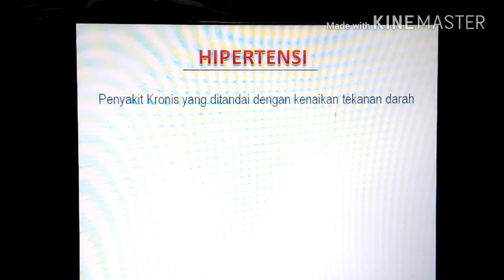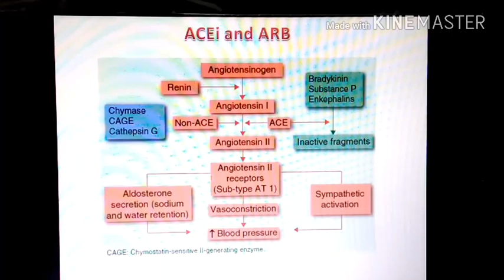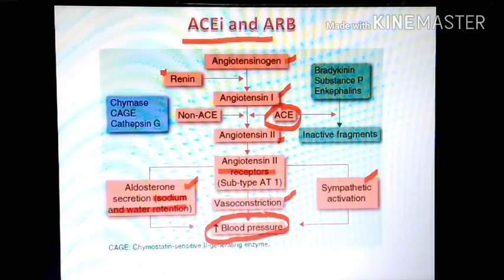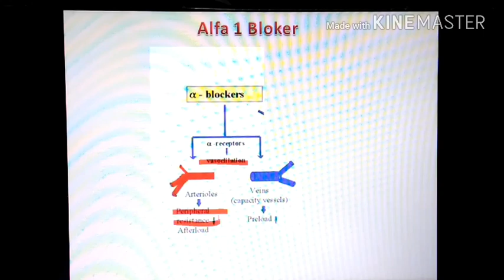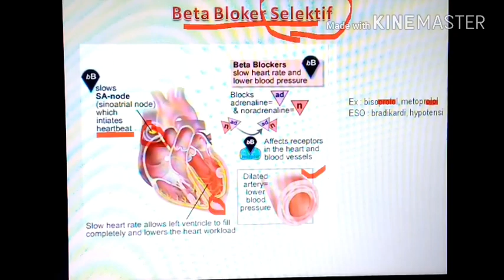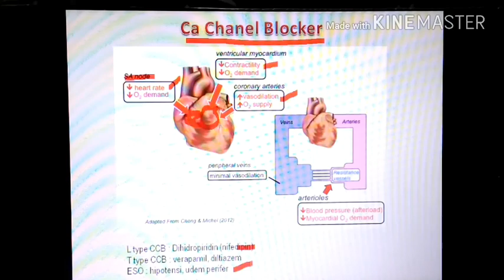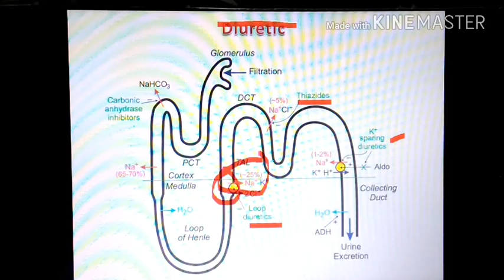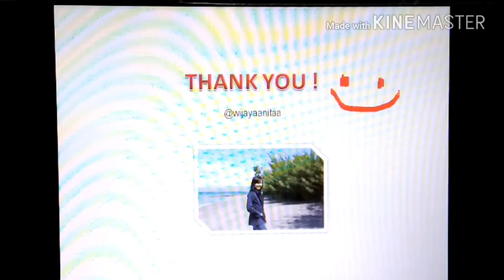Mekanisme Kerja Obat Anti Hipertensi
Video ini menjelaskan mengenai mekanisme kerja obat-obat antihipertensi.